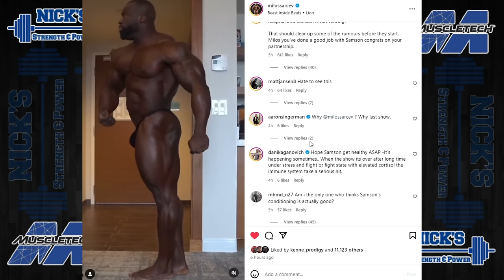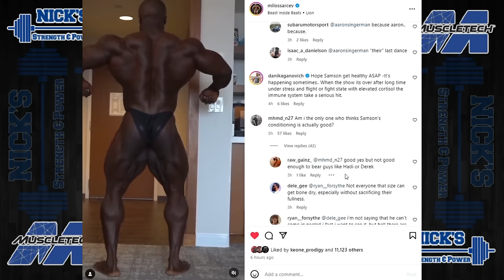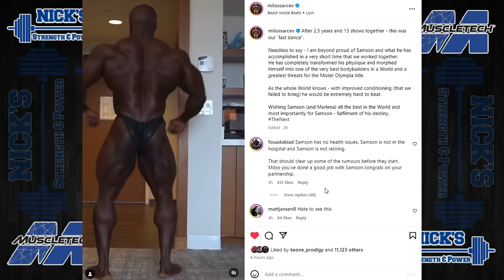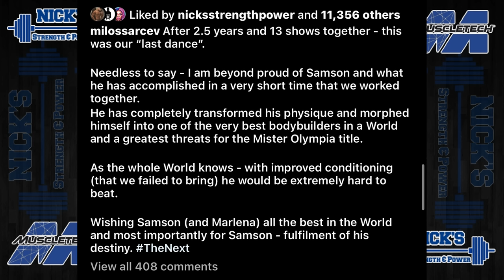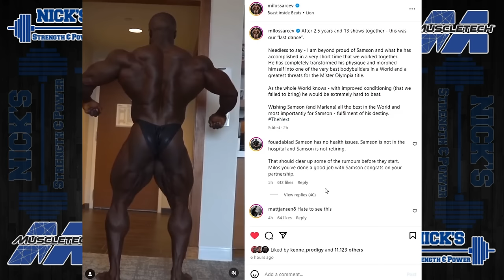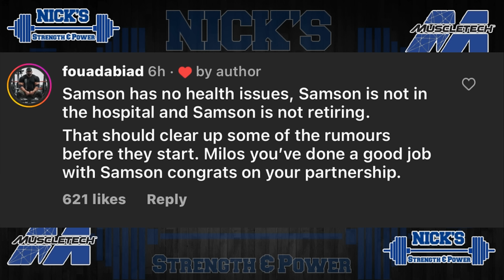Samson Dauda and His Coach Milos Split after Arnold Classic Loss, and in the midst of Health rumors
BUY MUSCLETECH!